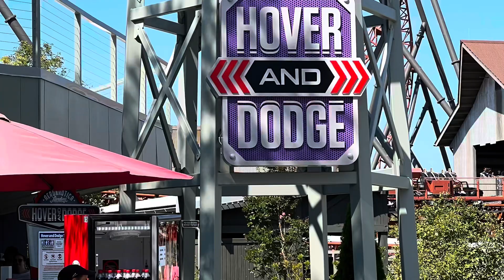Hover and Dodge / New bumper cars at Carowinds